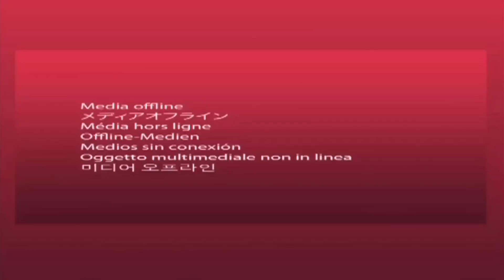GO, IBIZA, GO! en DIRECTO en el TEATRENEU - Invitado: VALENTÍ SANJUAN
Cada semana GO, IBIZA, GO! en DIRECTO en el TEATRENEU de Barcelona.

Mezcla de monólogo, show, vídeos, canciones y performances. Un sistema para lograr Pequeñas dosis de catarsis controladas. De alcanzar los límites del entretenimiento. Con Didac Alcaraz y Carlo Padial. Por fin llega el Teatrofariña.

Un vídeo de Los Pioneros del S. XXI.